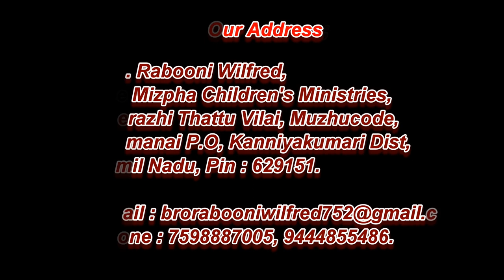Tamil Christian Action song |(TMCMVBS 2019) | Dum Dum | டும் டும்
Song Title: Dum Dum Dum Kana ooru
Sung By: SiS. W.S. Hardlin Reena
Lyrics, Tune, Music: Bro. Rabooni Wilfred (TMCM Director)

Our Address:
Bro. Rabooni Wilfred, The Mizpha Children's Ministries, Neerazhi Thattu Vilai, Muzhucode, Arumanai P.O. Kanyakumari Dist, Tamil Nadu, Pin:629151.